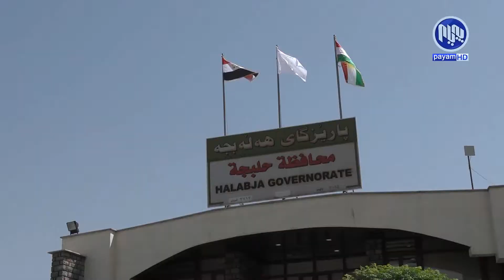حكومه‌تی هه‌رێم نه‌یتوانیوه‌ هه‌ڵه‌بجه‌ بكاته‌ پایته‌ختی ئاشتی